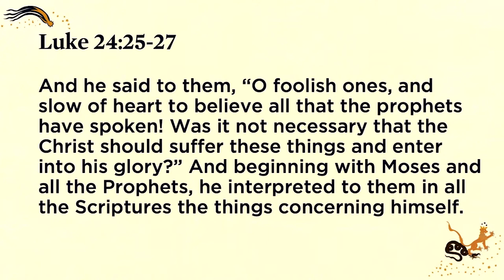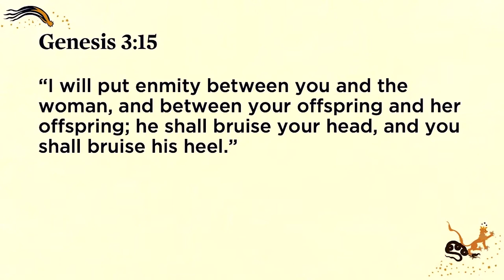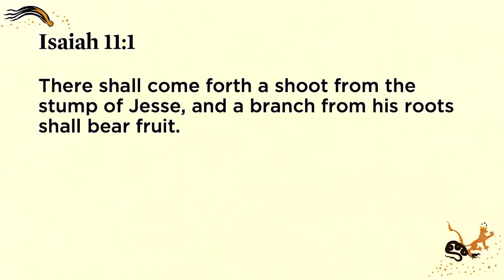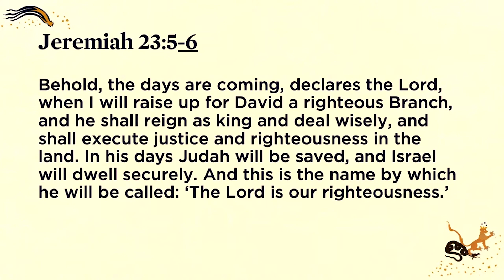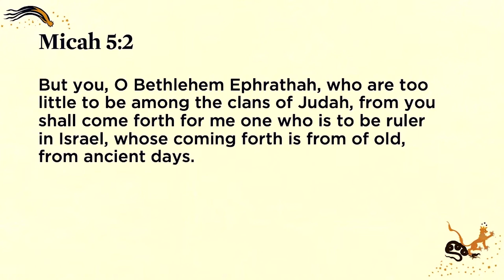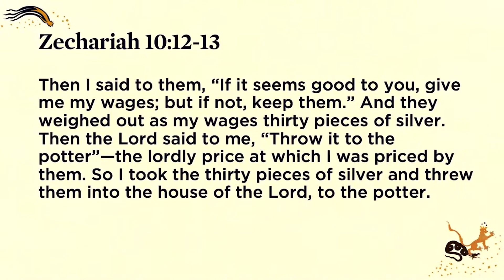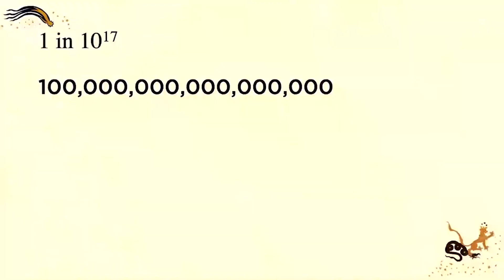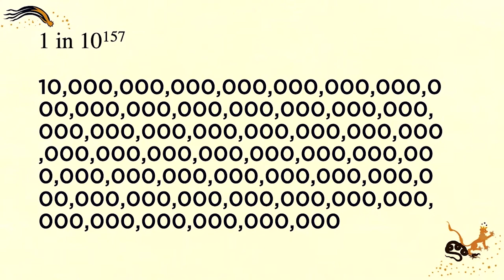Prophecy Becomes a Person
The Old Testament, written hundreds of years before Jesus showed up on earth, clearly predicts the birth, death, and resurrection of Jesus Christ. The odds of any person fulfilling these prophecies by chance affirm that Jesus is the Messiah that the prophets foretold.

Want to learn more about Jesus?